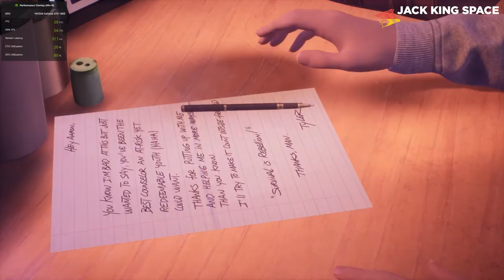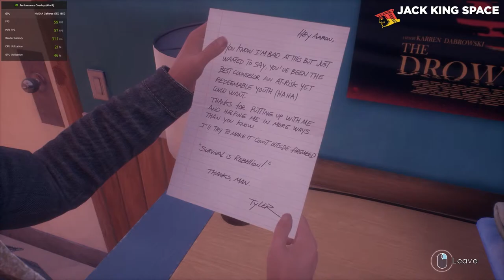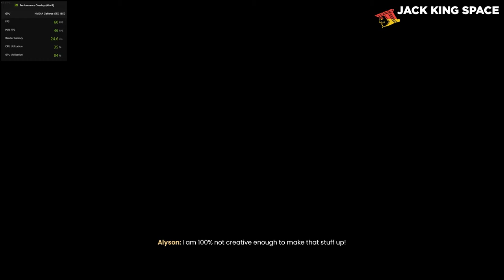Tell Me Why GTX 1650 FPS Gameplay First 10min - JACK KiNG SPACE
Tell Me Why is an episodic narrative adventure game developed by Dontnod Entertainment and published by Xbox Game Studios. Tell Me Why consists of three episodes released for Microsoft Windows and Xbox One. Here the First 10min of Gameplay of Tell Me Why on my pc.

tell me why system requirements
MINIMUM:
OS: Windows 7 64-bit version 1903 or higher
Processor: Intel core i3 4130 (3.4 Ghz 2C / 4T) AMD FX 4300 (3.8 Ghz 4C / 4T)
Memory: 4 GB RAM
Graphics: Nvidia GTX 750Ti or Nvidia GTX 1050 or AMD Radeon R7 260X or AMD Radeon RX 560
DirectX: Version 11
Storage: 25 GB available space

Graphic Settings: Very High

Processor (CPU): Intel Core i5 2.9Ghz  (ninth generation)
Memory: 16 GB RAM 2600Mhz
Storage: 1TB internal storage drive + 256GB NVME
GPU: Gigabyte GTX 1650 4GB
Monitor/Display: Asus 24" 60Hz LED monitor resolution of 1920 x 1080

JACK KING SPACE is a gaming channel only posting the first 10 minutes of gaming release. This channel content Videos recorded on my PC and Playstation 4 Pro. If you need to watch The first 10min of gameplay releases this channel is the best channel for you. Gameplay videos were edited into 10-minute clips and also uploaded with a creative common category. Worldwide content creators can use my gameplay videos for their projects. Anyone can use my gameplay clips for your videos, please give me a credit. This channel covers up upcoming games and old games. These channel video clips were edited by using adobe premiere pro. game loading and starting menu scenes are removed to get a unique experience for viewers.